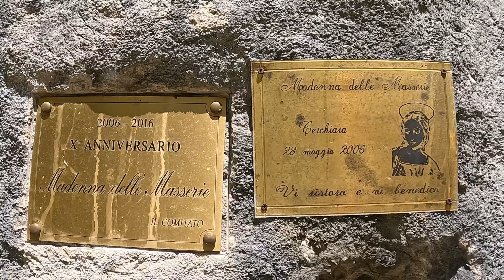10 Settembre 2024 Madonna delle Masserie - Fonte Chiavatteri da Fano a Corno. Gran Sasso d’Italia 4K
In questa escursione vediamo:
Le Pagliare di Cerchiara con le masserie abbandonate.
La Madonna delle Masserie
La Fonte Chiavatteri

Buona visione!

ATTREZZATURA MONTAGNA

Scarpe da trekking con suola Vibram anti scivolo, marca La sportiva, oppure Scarpa.

Riprese:
Applicazione per seguire tracce:
Vikiloc

Applicazione per eventuali problemi
Georesq

Applicazione per montagne
PeakVisor

Casco Petzl Meteor arrampicata e alpinismo

Pantaloni: Vari da trekking

Maglietta:Varie ma con tessuto tecnico e non in cotone.

Zaino marca Ferrino

Bastoncini da trekking vari tipi ma cerco sempre i più leggeri.

Pistola a salve (scaccia cani) Bruni 315

Radio Midland G9 Pro

Kit di Pronto Soccorso Portatile 90 Pezzi (acquistato su Amazon)